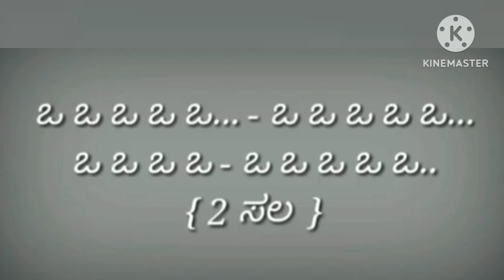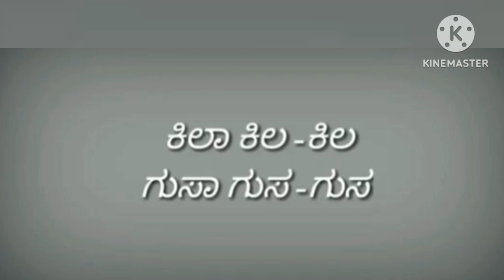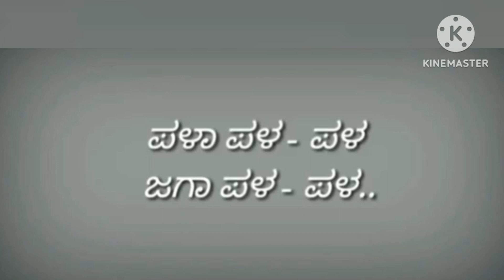ರಸಿಕ film ಅಂಬವೇರಿ ಅಂಬರವೇರಿ koraoke song...September 27, 2023